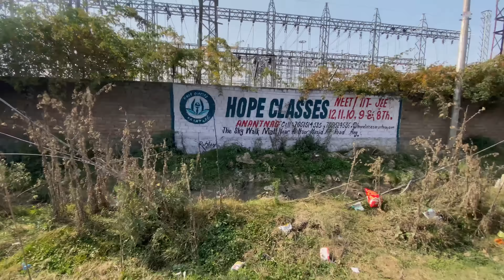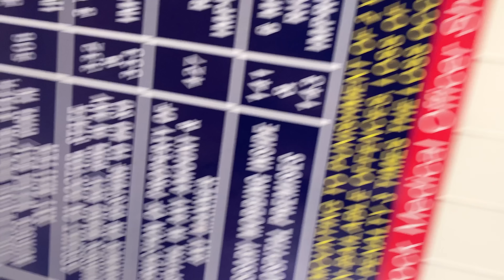Hospital Ma Kya Huwa 🥺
Asalmualikum warahmatullah umeed hain sab thq honge.
Aur sb mere liye dua karna.
Ap logu ka saath hameesha chahiye..
Love from mir umer and team ♥️♥️😊♥️